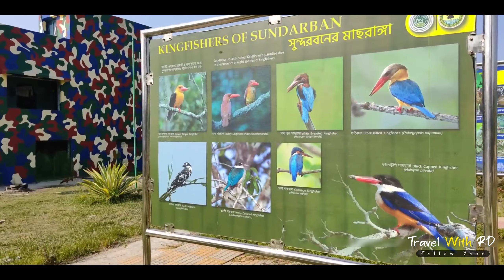সুন্দরবন ভ্রমণ গাইড | Sundarban | সুন্দরবন যাওয়ার উপায় ও ভ্রমণ খরচ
Sundarban Tour | সুন্দরবন ভ্রমণ গাইড |সুন্দরবন যাওয়ার উপায়, ভ্রমণ প্যাকেজ ও খরচ  | travel with rd

সুন্দরবন এটি পৃথিবীর সবচেয়ে বড় ম্যানগ্রোভ বন। সুন্দরবনের মোট আয়তন প্রায় ১০ হাজার বর্গ কিলোমিটার, যা যৌথভাবে বাংলাদেশ ও ভারতে মধ্যে রয়েছে। সুন্দরবনের বাংলাদেশ অংশের আয়তন ৬,০১৭ বর্গ কিলোমিটার।

খুলনা, সাতক্ষীরা, বাগেরহাট, পটুয়াখালি ও বরগুনা জেলার অংশ নিয়েই বাংলাদেশের সুন্দরবন। ১৯৯৭ সালে ইউনেস্কো সুন্দরবনকে বিশ্ব ঐতিহ্যবাহী স্থান হিসেবে স্বীকৃতি প্রদান করে।
জীববৈচিত্রে সমৃদ্ধ সুন্দরবনকে জীব ও উদ্ভিদ জাদুঘর বললেও কম বলা হবে। সুন্দরবনের ১,৮৭৪ বর্গকিলোমিটার জুড়ে রয়েছে নদীনালা ও বিল মিলিয়ে জলাকীর্ণ অঞ্চল।